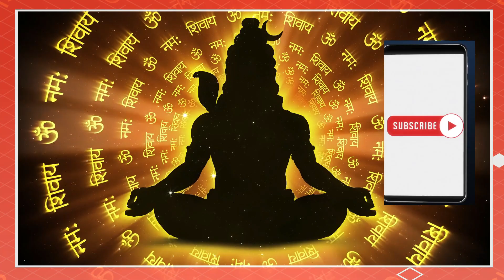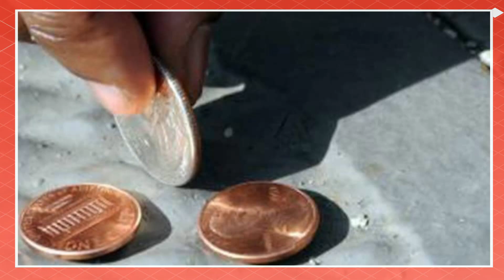सावधान अगर आपको भी रास्ते में पैसे पड़े मिल जाए तो जान ले यह संकेत बताता है आपको ऐसा